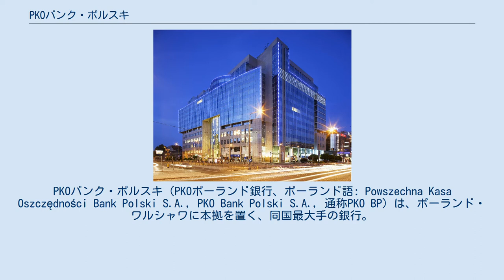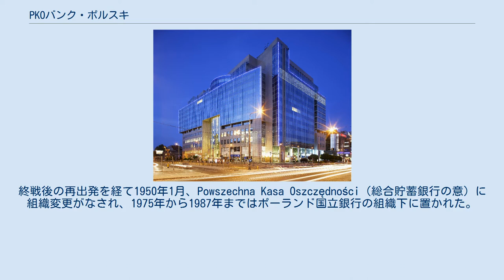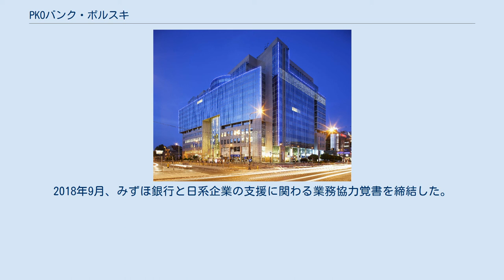PKOバンク・ポルスキ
PKOバンク・ポルスキ（PKOポーランド銀行、ポーランド語: Powszechna Kasa Oszczędności Bank Polski S.A., PKO Bank Polski S.A., 通称PKO BP）は、ポーランド・ワルシャワに本拠を置く、同国最大手の銀行。
ワルシャワ証券取引所上場企業（WSE: PKO）。
 1919年2月、ポーランド第二共和国初代元首のユゼフ・ピウスツキにより設立された国営のPocztowa Kasa Oszczędności（郵便貯金銀行の意）が起源となる。
ワルシャワの本店に加え、ポズナニを皮切りに、クラクフ、カトヴィツェなど各地に支店が開設され、ポーランド・マルカに代わるズウォティの普及に大きな役割を果たしたが、第二次世界大戦の勃発と共に銀行はナチス・ドイツの管理下に置かれ、大きな損失と停滞を被った。
終戦後の再出発を経て1950年1月、Powszechna Kasa Oszczędności（総合貯蓄銀行の意）に組織変更がなされ、1975年から1987年まではポーランド国立銀行の組織下に置かれた。
1987年11月、ポーランド共産党政権が最後に実施した経済改革の一環として再び独立の銀行となり、2000年に現在の銀行名に変更、2004年にワルシャワ証券取引所に株式を公開した。
2004年以降、ウクライナ・リヴィウに拠点を置く大手銀行Кредобанкの株式を買収し子会社化、2013年、ノルデア銀行のポーランド事業を買収・吸収合併した。
現在のポーランド政府の株式保有比率は約3割となっている。
 現在の銀行名となって以降は、ポーランドの銀行最大手として、2000年にインターネットバンキングをポーランドで最初に導入、クレディ・スイスとの合弁によるPKO Towarzystwo Funduszy Inwestycyjnych S.A.（投資ファンドカンパニー）の設立、2012年にモバイル決済システムを導入し、翌年同システムをポーランドの他大手銀行と共同利用可能な形態へと進化させ、2014年6月にInteligo Financial Services S.A.を合併しITおよびセキュリティ部門の強化を実施、他に世界初の子供向けインターネットバンキングサービスであるPKO Juniorの開設や、ブロックチェーン企業との提携発表など、新しいサービスの提供やイノベーションに積極的に取り組んでいる。
2018年9月、みずほ銀行と日系企業の支援に関わる業務協力覚書を締結した。